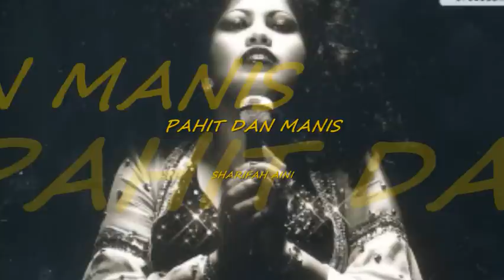PAHIT DAN MANIS - SHARIFAH AINI